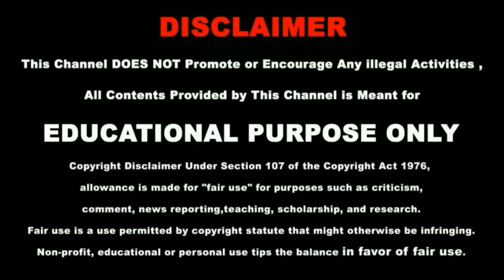2021 One Minute Peaceful,Nature,Meditation Music And Yoga